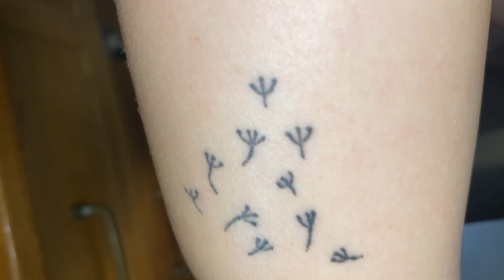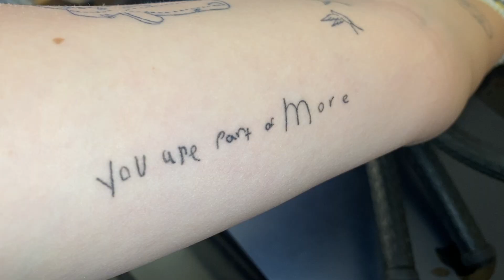tattoo tour and q&a!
the meaning of my tattoos and questions about them.